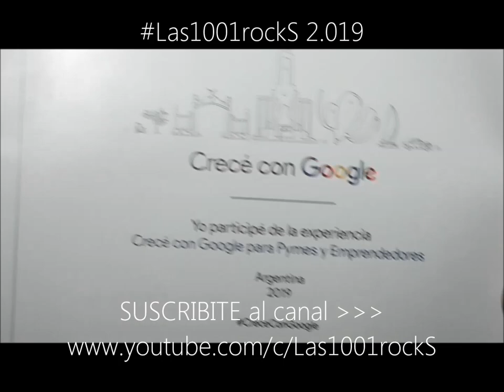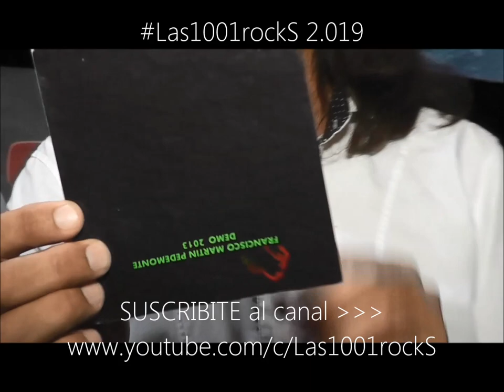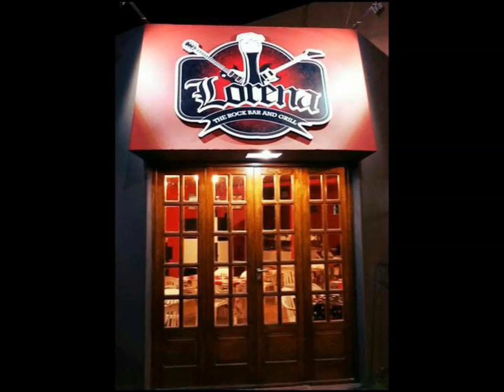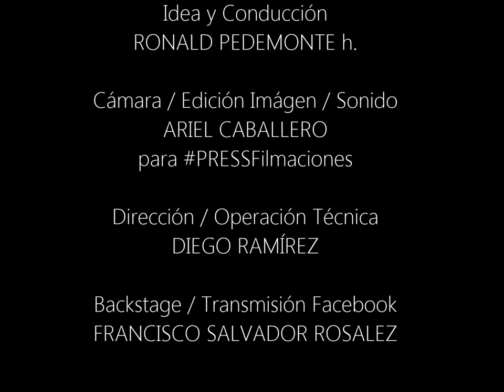LAS1001ROCKS Programa 3